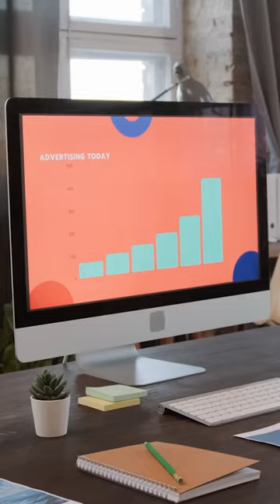Productive Desktop Setup 🖥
How to optimize your desktop work environment? Your physical environment has a massive impact on your focus, productivity, and well-being 🌱

1️⃣ Invest in your well-being: Get a great chair, adjustable desk, and ergonomic mouse for comfort during long work sessions. 🖥

2️⃣ Distraction-free zone: Work at a desk with your monitor at eye level to maintain a proper position. Keep your phone and other devices out of sight to minimize interruptions. 📱

3️⃣ Essentials only: Declutter your workspace and keep only work-related items. Avoid searching for things and maintain focus. ✨

4️⃣ Green productivity boost: Add plants to your workspace for a positive effect on focus and mindset. They'll keep you motivated and energized. 🌱